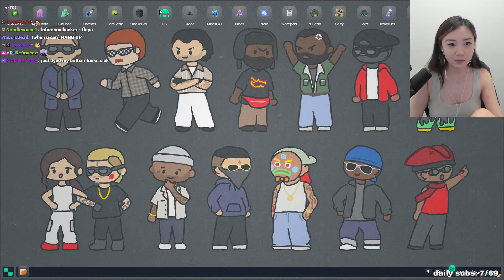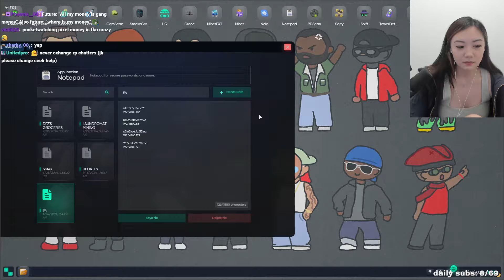(MULTI-POV) Besties Cash Exchange Heist: Boat Escape! | NoPixel | GTA RP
The Besties cook up a risky boat escape plan to get them out after doing the cash exchange heist!